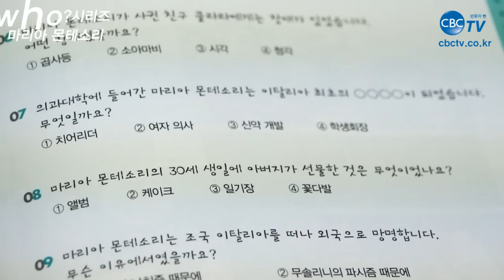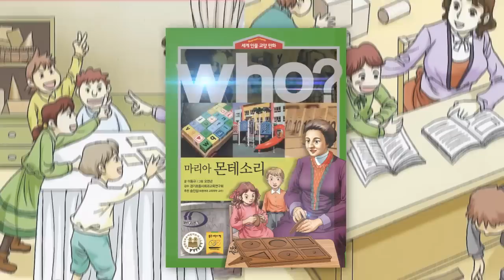[CBC TV] 세계 인물 교양 만화 who? 마리아 몬테소리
글 이동규
그림 오천년

세계 인물 교양 만화 who? 57권 마리아 몬테소리

어린이의 세계를 처음으로 발견하고 어린이만을 위한 교육법을 개발한 교육자, 마리아 몬테소리!

당찬 꼬마, 의사를 꿈꾸다

어린이만의 세계를 발견하다

세계를 놀라게 한 교육법을 창시하다

다산몰 DASANMall ) 다산북스의 인기도서를 특가에 만나보세요!